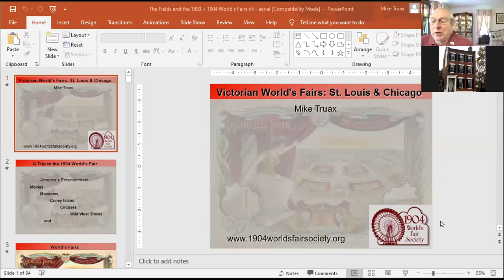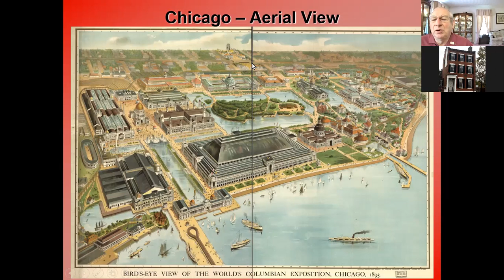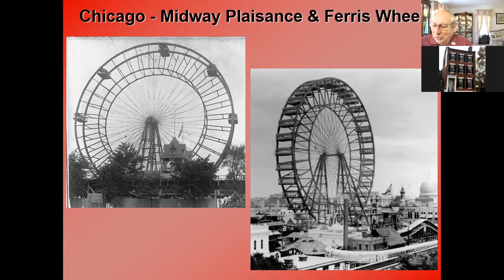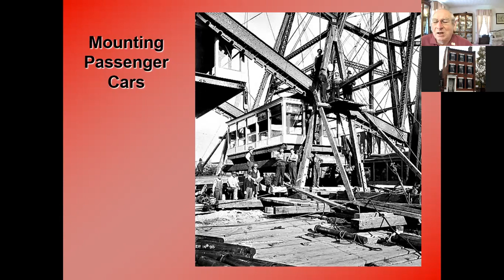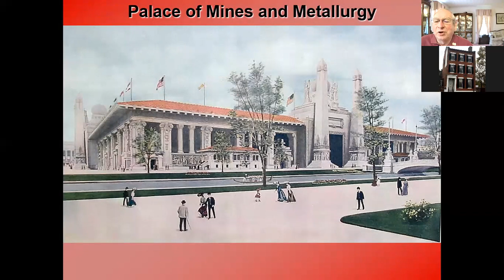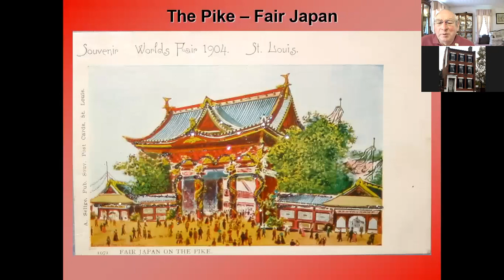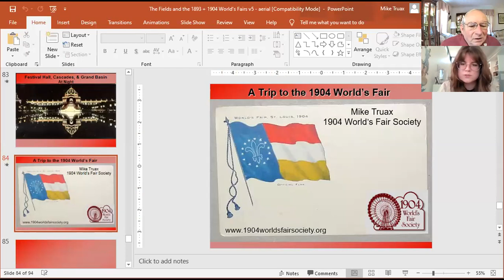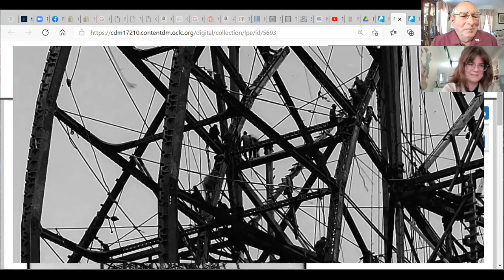1904 World's Fair Society - BONUS Feb 2021 zoom - Field House 1893-1904 Fairs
Mike Truax gave a presentation for The Eugene Field House Museum (FHM) about the 1893 Chicago and 1904 St. Louis World's Fairs.  He presented images and facts about both the 1893 Chicago and the 1904 St. Louis World's Fairs.
    Eugene lived in Chicago in 1893 with his wife Julia, and visited that Fair.  After his 1895 death, his wife Julia served as an exhibit juror at the 1904 Louisiana Purchase Exposition in St. Louis.  They both saw amazing sights at these World's Fairs.
    This presentation accompanies the current Field family items related to the World's Fairs that are on currently display at the Field House Museum exhibit in St. Louis.